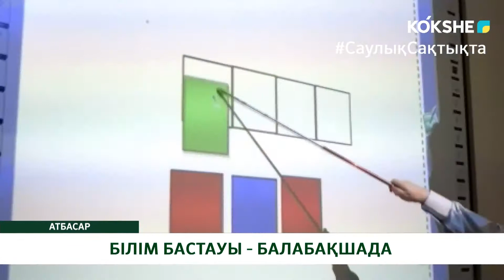БІЛІМ БАСТАУЫ - БАЛАБАҚШАДА